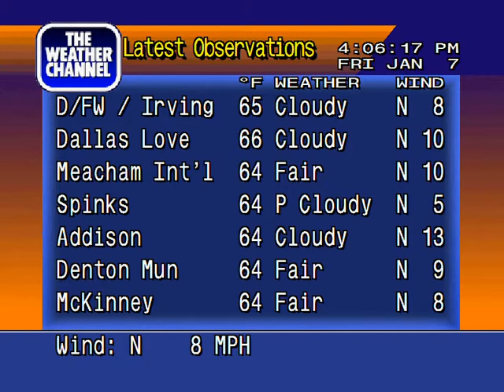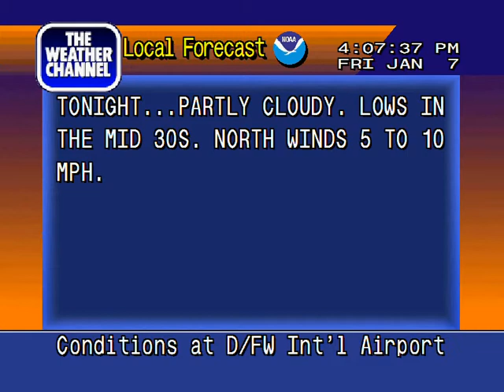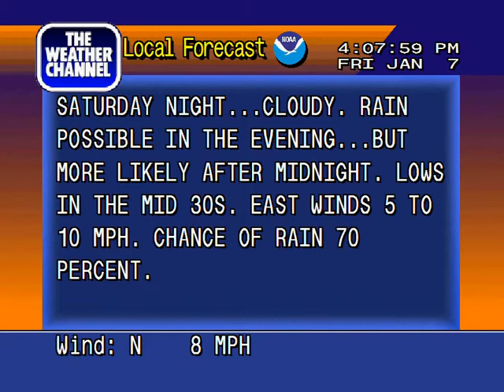WeatherSTAR 4000 - Irving, TX - January 7th 2011 - 407 PM CST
WeatherSTAR 4000 run for Irving, TX on Jan 7th, 2011 at 4:07 PM CST
Music is "Opus" by Ryan Farish, from the official Weather Channel Local Forecast primetime playlist for January 2011.

WINTRY MIX?!